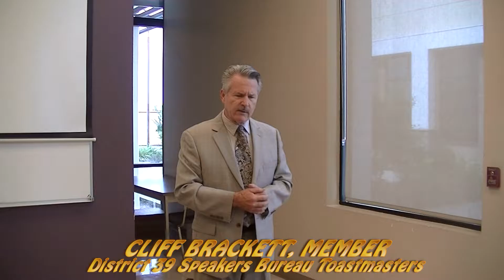Coaching Testimonial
In this short clip, credit is given to a coach named Victor for some of the good fortune that Cliff Brackett has recently received concerning his speaking career.